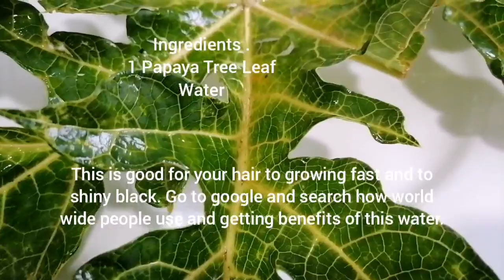Papaya Leaf Hair Grow Treatment fast ගස්ලබු කොලෙන් සතියෙන් කොන්ඩය දික් වෙන හැටි මෙන්න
Papaya Leaf Hair Grow Treatment